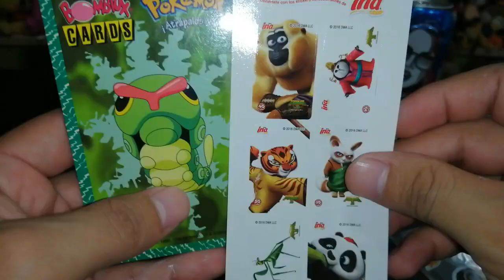Latas Mes del Cariño Orange Crush 2021